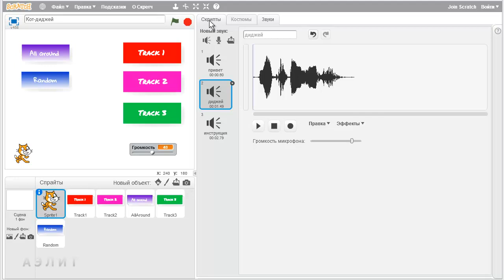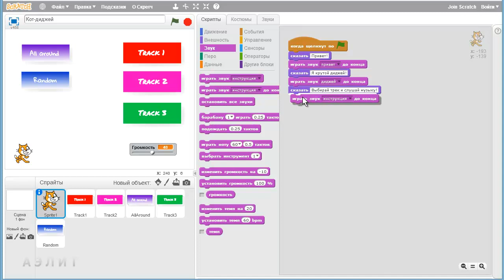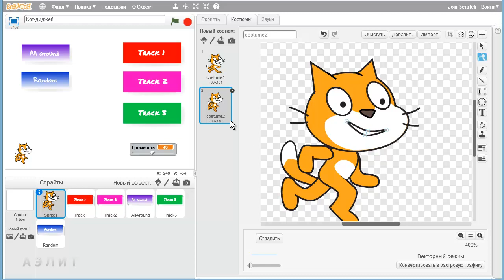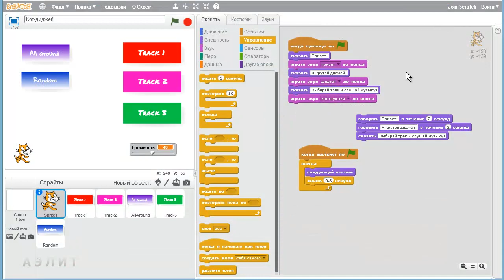Урок 22. Музыкальная игра "Кот-диджей" на Scratch. Часть 3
В 3-й части пишем скрипты для спрайта Кота.

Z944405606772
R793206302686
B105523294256